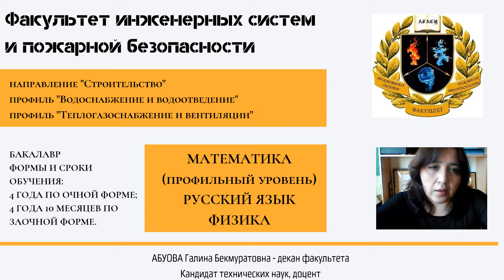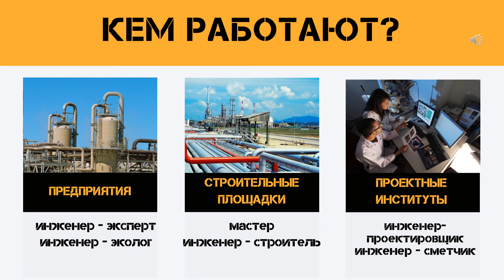Теплогазоснабжение и вентиляция. Водоснабжение и водоотведение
Направление 08.03.01 Строительство